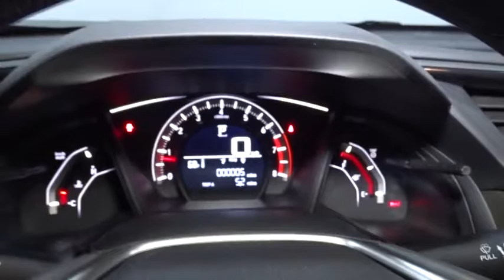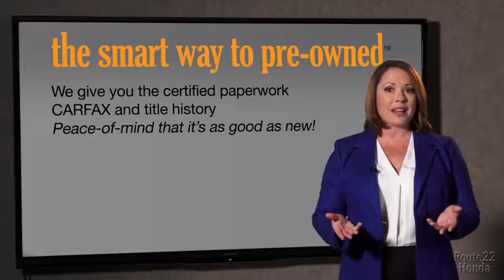2018 Honda Civic Hatchback Hillside, Newark, Union, Elizabeth, Springfield, NJ 187228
2018 Honda Civic Hatchback available in Hillside, New Jersey at Route 22 Honda. Servicing the Newark, Union, Elizabeth, Springfield, NJ area.
2018 Honda Civic Hatchback Sport - Stock#: 187228 - VIN#: SHHFK7H47JU418268